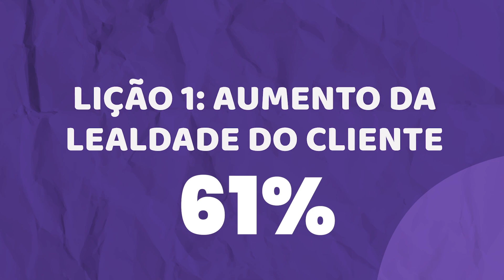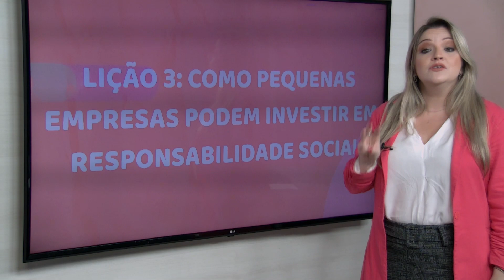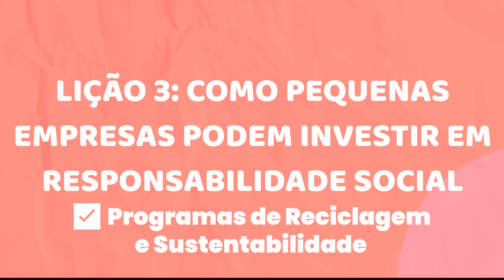MARKETING EM TUDO com Marlla Souto: Como o marketing social pode transformar a sua marca | TVCL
No episódio de hoje do quadro "Marketing em Tudo," Marlla Souto discute a importância do marketing de responsabilidade social para as marcas brasileiras, apresentando três razões principais para investir nessa estratégia.

Toda quarta-feira, às 16h45, não perca um novo episódio de Marketing em Tudo com Marlla Souto, na TV Cultura Litoral.